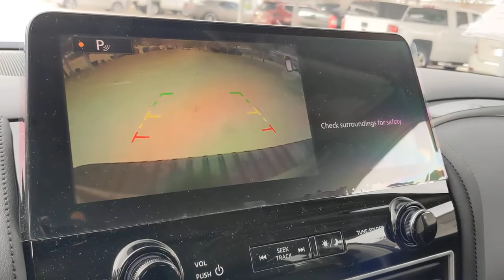2022 Nissan Armada San Antonio, Austin, Houston, New Braunfels, Helotes, TX N220384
Gun Metallic New 2022 Nissan Armada available in San Antonio, Texas at Gunn Nissan. Servicing the Austin, Houston, New Braunfels, Helotes, TX area.

Gunn Nissan
12838 San Predro

[M92] CARGO PACKAGE  -inc: cargo area protector  cargo net and first aid kit,[L92] 3RD ROW CARPETED FLOOR MATS - BENCH SEAT  -inc: carpeted cargo mat,GUN METALLIC,BLACK  LEATHERETTE SEAT TRIM,Rear Wheel Drive,Tow Hitch,Air Suspension,Power Steering,Air Suspension,Air Suspension,ABS,4-Wheel Disc Brakes,Brake Assist,Brake Actuated Limited Slip Differential,Aluminum Wheels,Tires - Front All-Season,Tires - Rear All-Season,Conventional Spare Tire,Tow Hooks,Tow Hooks,Heated Mirrors,Power Mirror(s),Integrated Turn Signal Mirrors,Power Folding Mirrors,Rear Defrost,Privacy Glass,Intermittent Wipers,Variable Speed Intermittent Wipers,Rear Spoiler,Running Boards/Side Steps,Power Door Locks,Daytime Running Lights,Automatic Headlights,Automatic Highbeams,AM/FM Stereo,Navigation System,Satellite Radio,MP3 Player,Bluetooth Connection,Auxiliary Audio Input,HD Radio,WiFi Hotspot,Smart Device Integration,Requires Subscription,MP3 Player,Steering Wheel Audio Controls,Auxiliary Audio Input,Power Driver Seat,Power Passenger Seat,Bucket Seats,Heated Front Seat(s),Driver Adjustable Lumbar,Passenger Adjustable Lumbar,Pass-Through Rear Seat,Rear Bench Seat,Adjustable Steering Wheel,Trip Computer,Power Windows,3rd Row Seat,Leather Steering Wheel,Keyless Entry,Power Door Locks,Keyless Start,Keyless Entry,Power Door Locks,Cruise Control,Adaptive Cruise Control,Climate Control,Multi-Zone A/C,A/C,A/C,Rear A/C,Woodgrain Interior Trim,Premium Synthetic Seats,Driver Vanity Mirror,Passenger Vanity Mirror,Driver Illuminated Vanity Mirror,Passenger Illuminated Visor Mirror,Keyless Start,Power Windows,Power Door Locks,Trip Computer,Security System,Engine Immobilizer,Traction Control,Stability Control,Traction Control,Front Side Air Bag,Telematics,Requires Subscription,Rear Parking Aid,Blind Spot Monitor,Lane Departure Warning,Lane Keeping Assist,Lane Departure Warning,Front Collision Mitigation,Driver Monitoring,Rear Collision Mitigation,Tire Pressure Monitor,Driver Air Bag,Passenger Air Bag,Front Head Air Bag,Rear Head Air Bag,Passenger Air Bag Sensor,Knee Air Bag,Child Safety Locks,Back-Up Camera